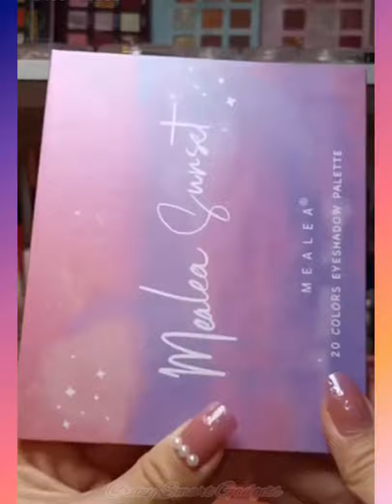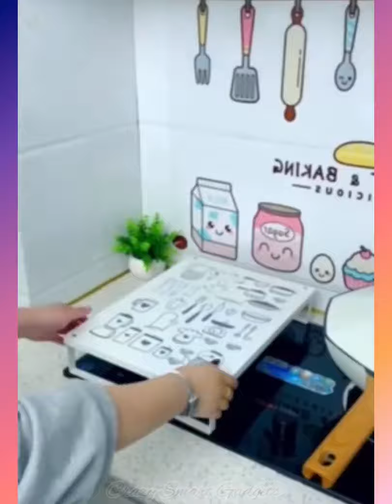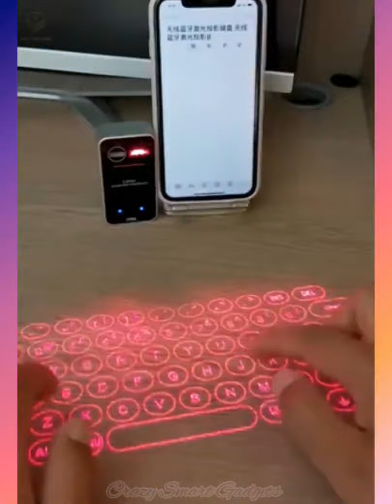New Gadget, Smart Device 😉👍, A Versatile Tool For All Uses 🏡, Makeup/Beauty, Kitchen/Utensil Ep.3